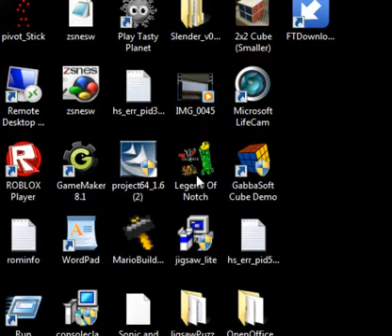Super Metroid Part 4 (BLIND)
A Battle With Kraid Not Krocomire